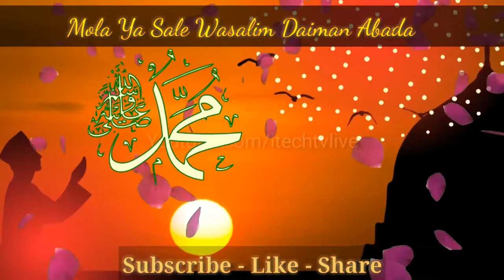New naat 12 rub-ul-awal trailer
AMIR